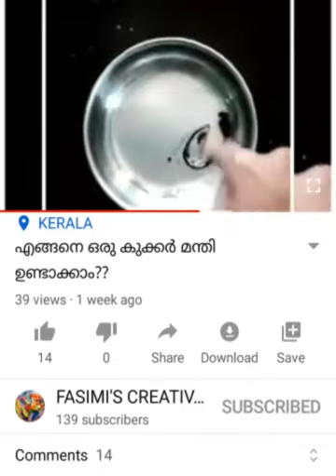രുചിയേറും white chicken korma|how to make a tasty white chicken korma